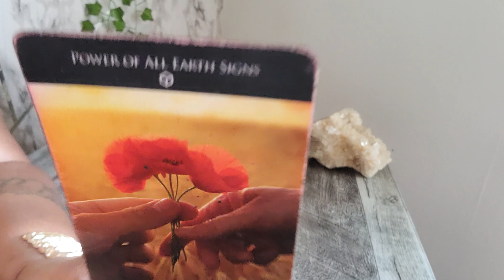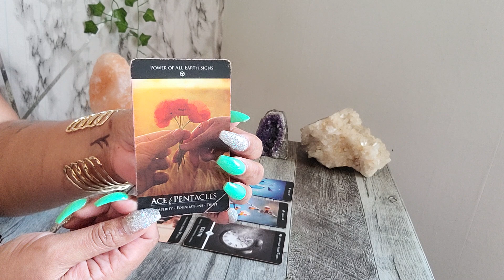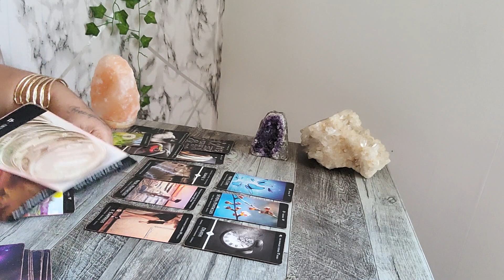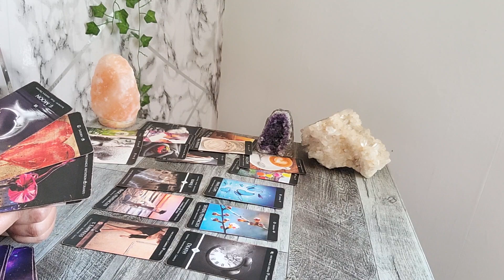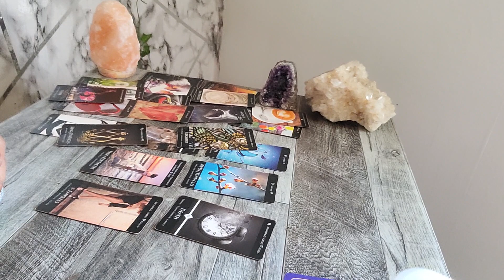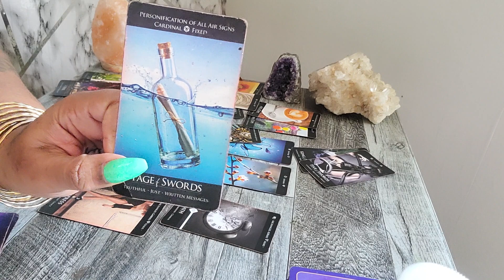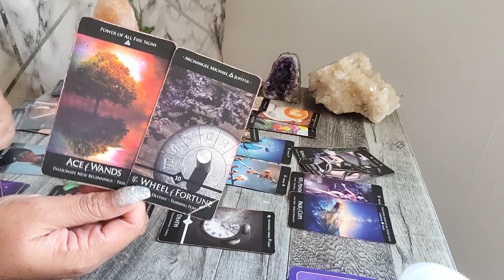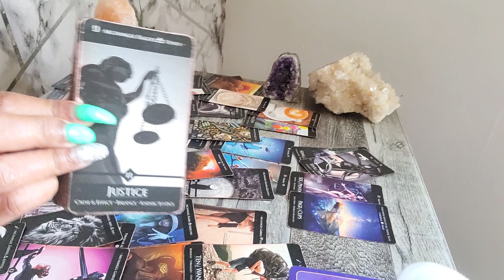FIRE 🔥- THIS IS EXTREME NEXT 48 HOURS..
My Personal Instagram:
TisaRedrosey111

🧸 All About Me:

♍️ Virgo Sun

🗝️ I.N.F.P